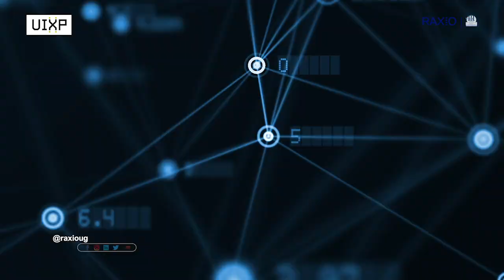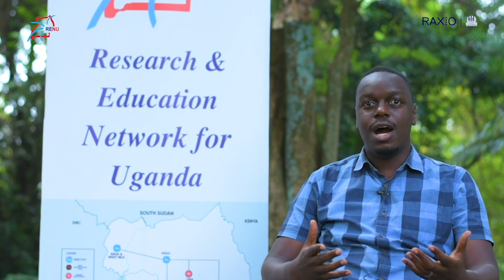UIXP Goes Live At Raxio Data Centre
Welcome to this week’s special edition of Raxio Hour.

This week, we are featuring the  Uganda Internet eXchange Point (UIXP) a non-profit organization founded in 2001 with the goal of improving Internet connectivity within Uganda and the East African region.

The UIXP enables networks to directly interconnect and freely exchange data traffic within Uganda. This keeps local traffic local and makes the Internet cheaper, faster, and more reliable.

The UIXP’s expansion into the Raxio Data Center makes it easy for Raxio customers to directly exchange data traffic with numerous local, regional, and international networks.

This creates a massive opportunity for connectivity, cloud, and enterprise customers who need fast and affordable access to Uganda’s Internet ecosystem.

The UIXP's expansion into the Raxio Data Center is also part of a collaborative industry effort to drive digital economic development by establishing Uganda as a regional content and interconnection hub.